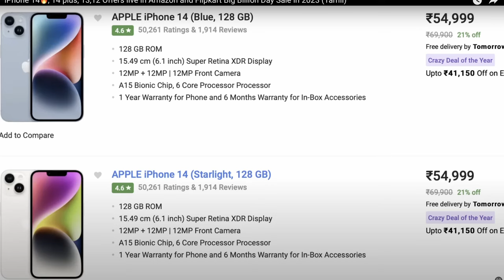DO Not Buy iPhone now || Biggest iPhone 15, 14,13 Price Drop 🔥 is Coming Soon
In this video, I have talked about the iPhone 15 , 14 series price drop after the launch of iPhone 16 series in September 2024. Also talked about the sale price of iPhone 15 , iPhone 14 in Flipkart big billion day sale 2024 and Amazon great Indian festival sale 2024. Also mentioned about the new iPhone 16 pro series might come in the lower price as it is made in India.